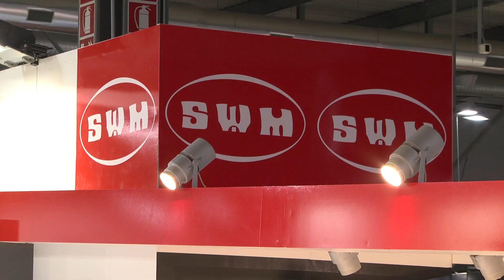Eicma 2015 | Stand SWM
Una visita virtuale allo stand SWM a Eicma 2015!